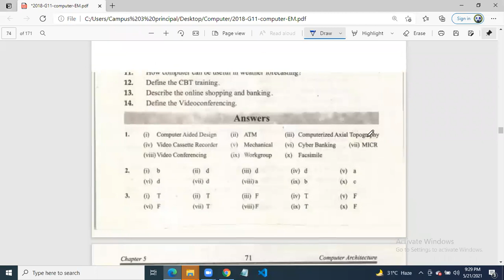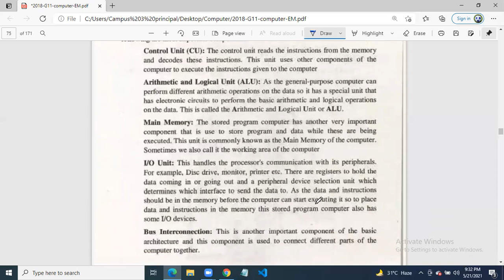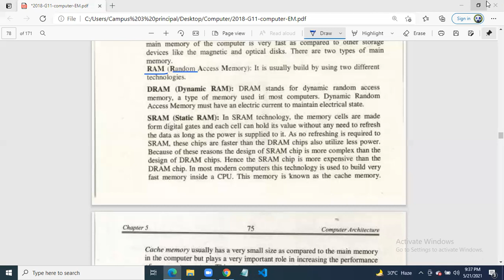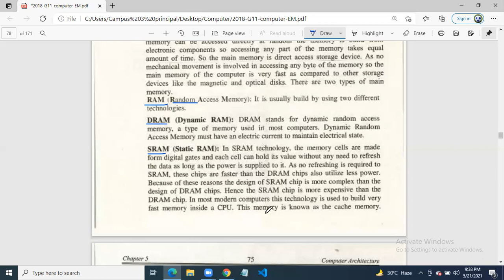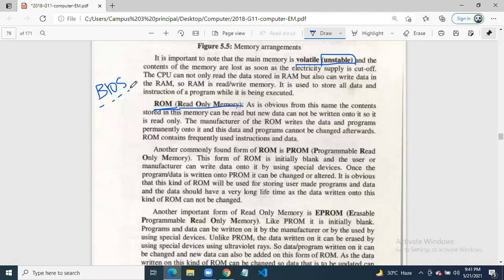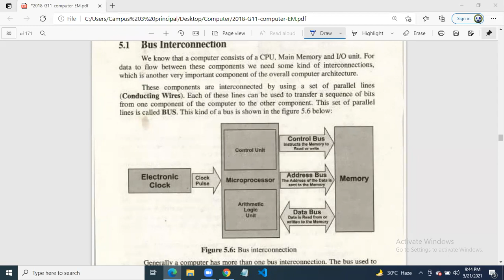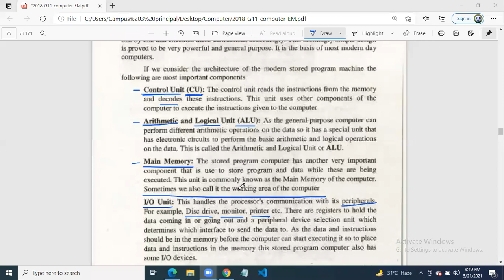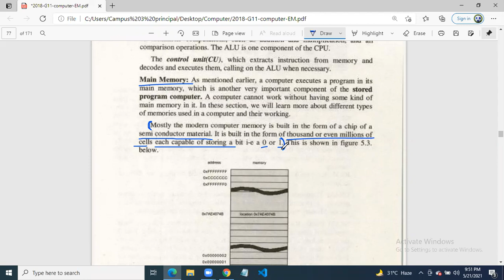Chapter 5 | ECAT computer